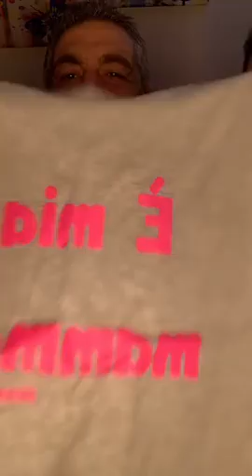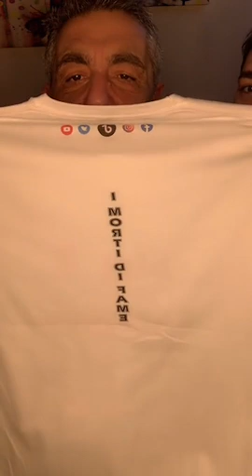LIVE TIKTOK del 10/03/2021